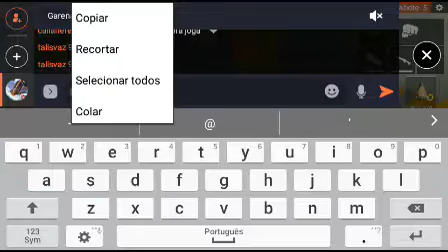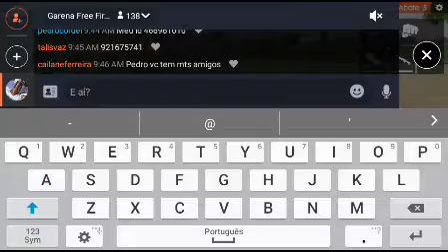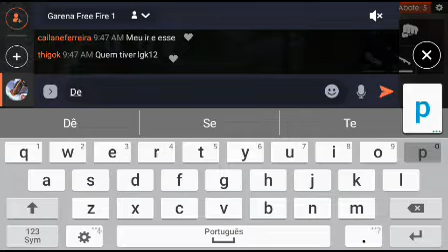Tentando dar booyha kkk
Nada a dizer